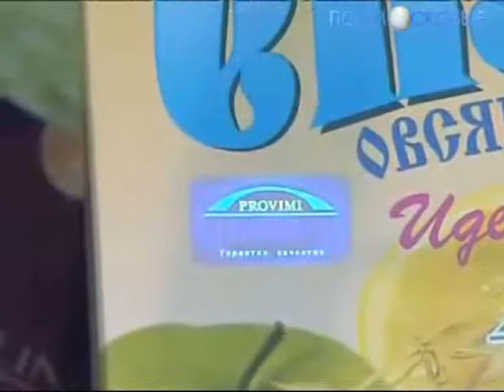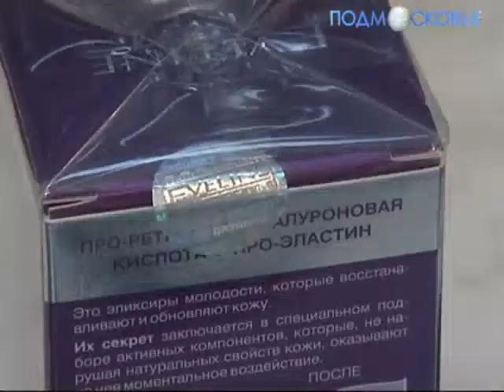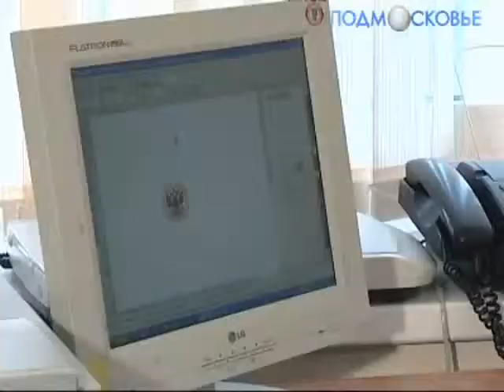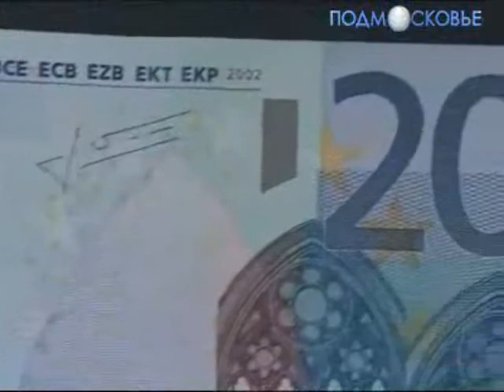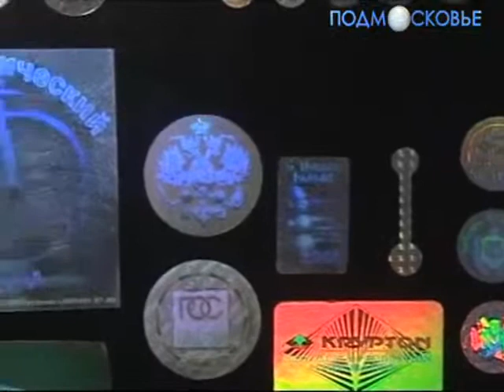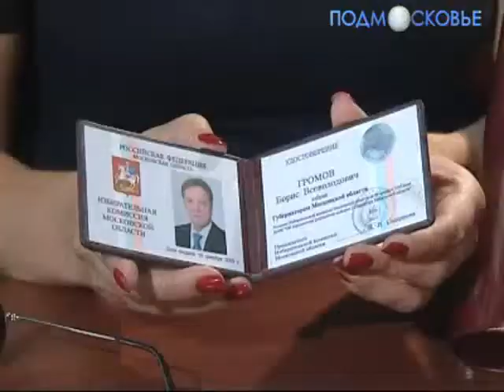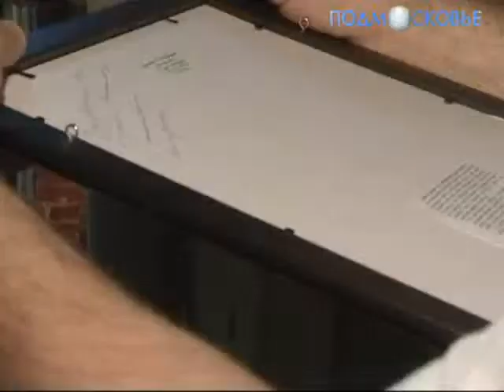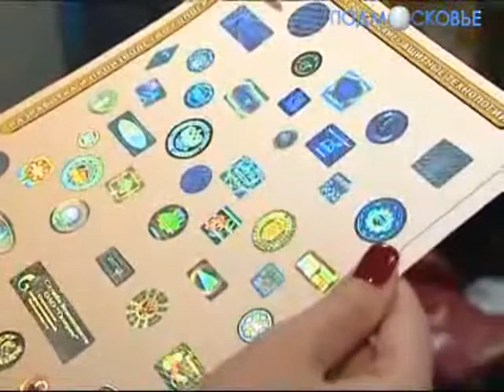Holography in Moscow Region (TV program PODMOSKOVIE, 2009)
Valery Vanin and associates speak on applications of holography in authentication, display holography, pulse portraits etc. originating from Scientific Research Institute "PLATAN".

Video from regional TV channel PODMOSKOVIE (2009). Russian language.